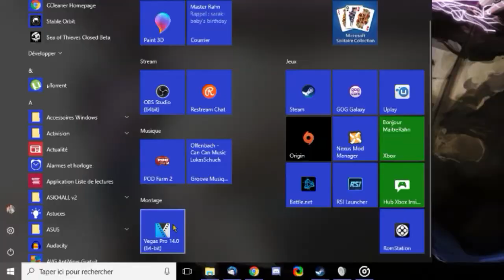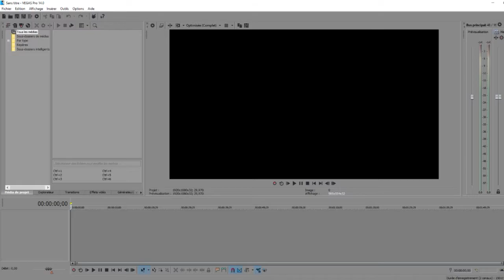EdgeMiles : 1 an de clips !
Un an de clips ! Fallait fêter ça !